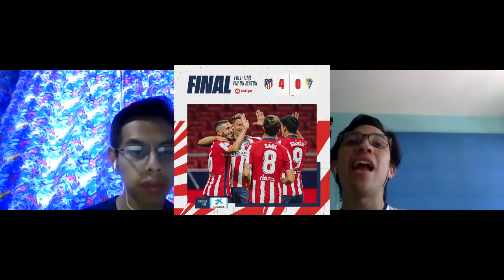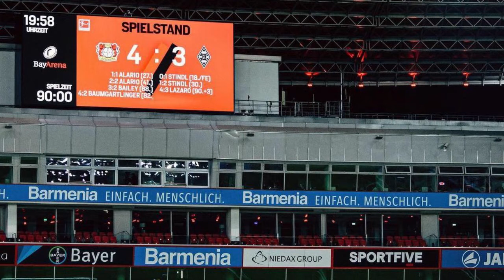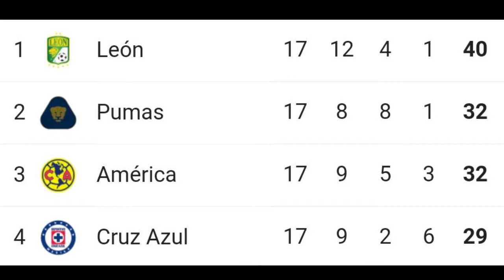PD#49: Resumen fin de semana, Golfista mexicano campeón, Golean al Madrid, Clásico alemán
Ya está el resumen del fin de semana en donde hubo clásico alemán, se definieron las posiciones de la liga Mx y más.